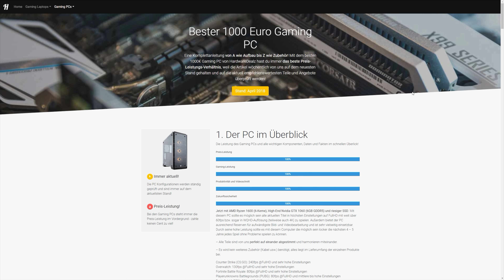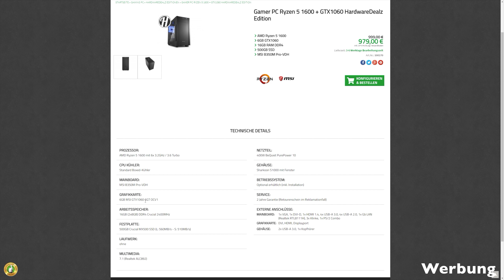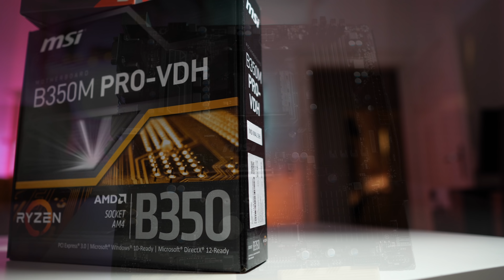900€ - 1000 Euro GAMING PC 2018 | Das Ryzen BIEST!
Gaming PC für unter 900 bis 1000€ Euro mit AMD Ryzen selber bauen / zusammenbauen. Power für PUBG, Fortnite und co!

Der beste 900 bis 1000€ Gaming PC - Die beste Gaming PC Zusammenstellung unter 1000 Euro! Du willst einen Gaming PC mit toller Preis-Leistung selbst zusammenbauen? Dann sollte dieses Video genau richtig für dich sein. Der PC ist schnell genug für alle aktuellen Spiele in höchsten Einstellungen (FullHD) und bietet mehr als genug Power für Games wie Fortnite und PUBG!

Optionales:
✗ Zusätzliche HDD

Diese Woche gibt es für die Zusammstellung / Konfiguration zu sehen und nächste / spätestens übernächste Woche gibt es dann den ausführlichen Test und den Zusammenbau zu diesem PC im Video.

▬▬▬▬▬▬▬▬ Tolles Zubehör ▬▬▬▬▬▬▬▬▬